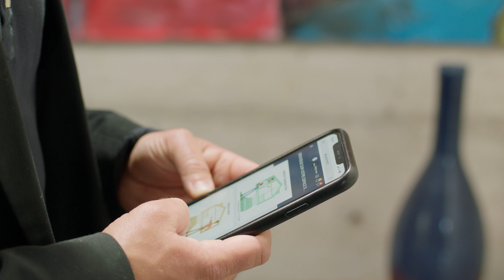Kality x Adrien